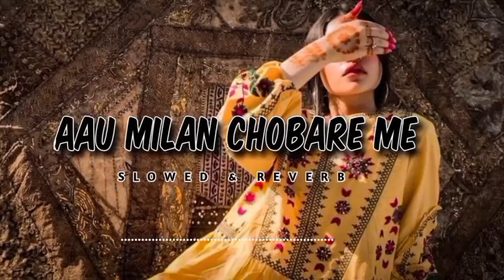Aau Milan Chobare Me Slowed & Reverb Song ☺️ 2024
Aau Milan Chobare Me Slowed & Reverb Song ☺️